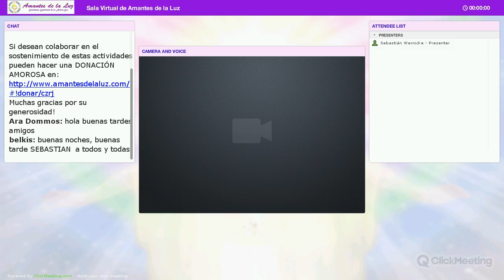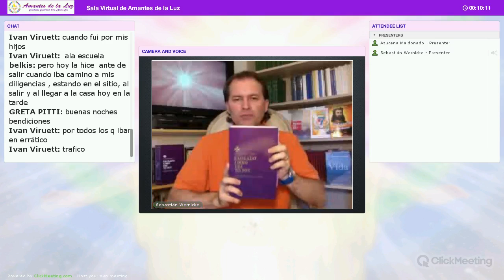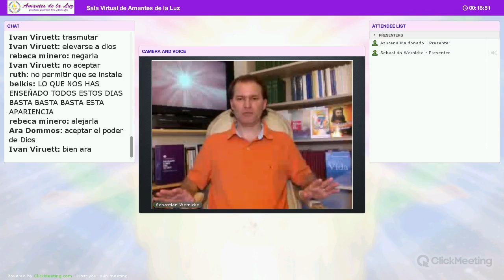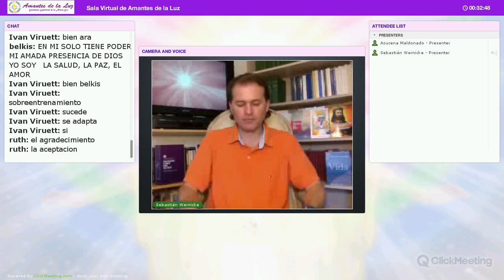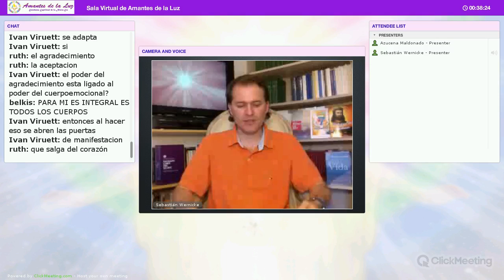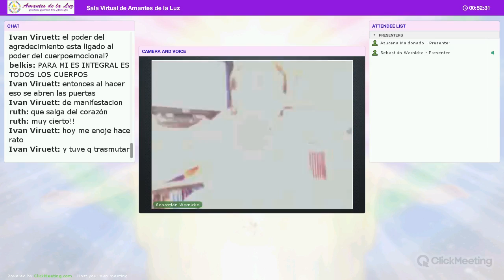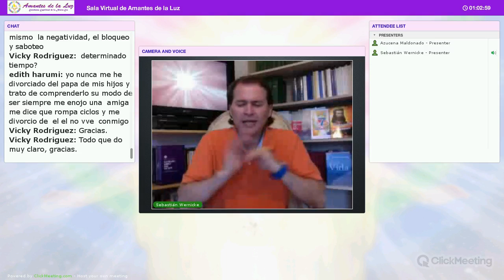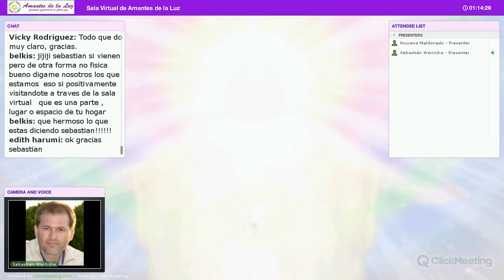Polaridad, Ritmo, Correspondencia y Armonía con Sebastián Wernicke